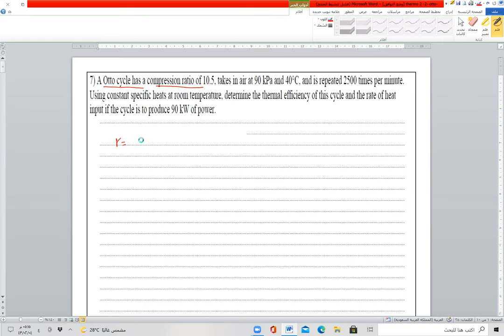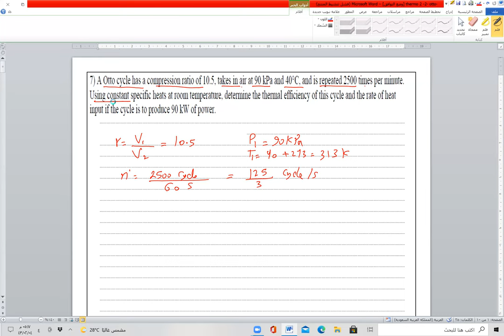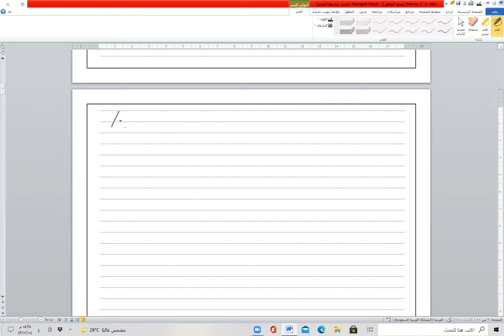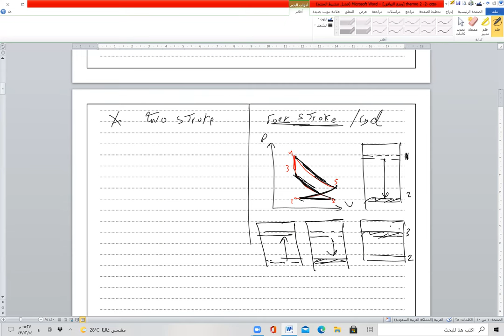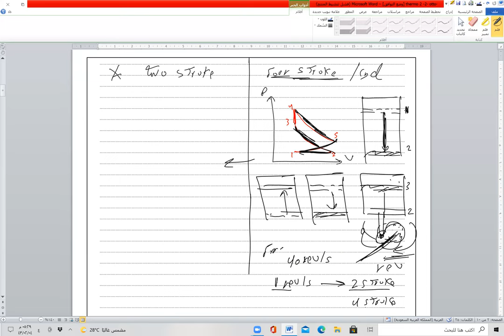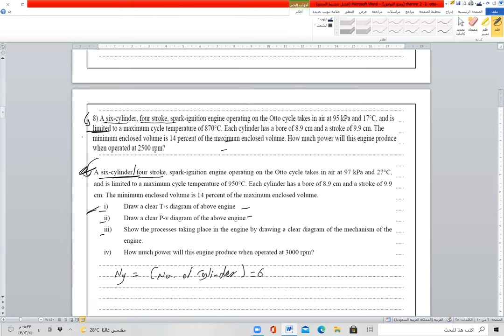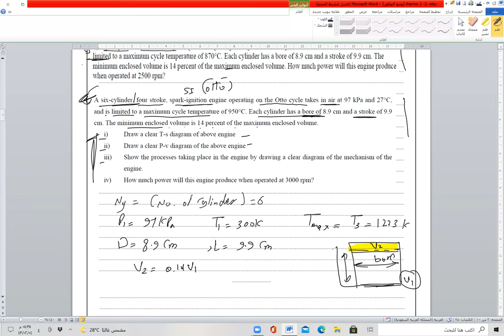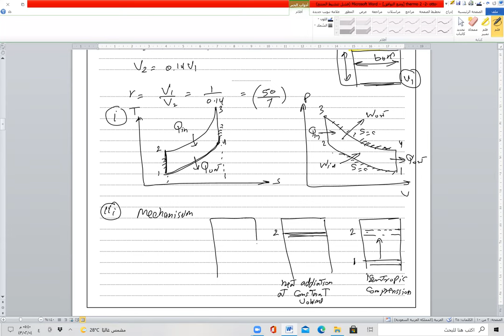ch 9 part 7